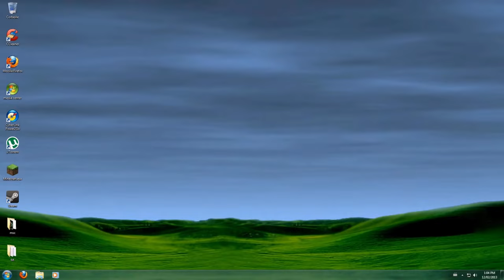Preview 2 Windows Crazy Error 2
Gift to @tsle805, since the first one brough back such great
memories from when the internet was actually good!
I used this source since I love windows error YTPMV's and
is also based on the "UN Owen Was Her" Touhou music.
I had to reupload it, because I missed the fact there were
was the F word in the original video :/
Add me on Discord: Jimmyhogs#0001